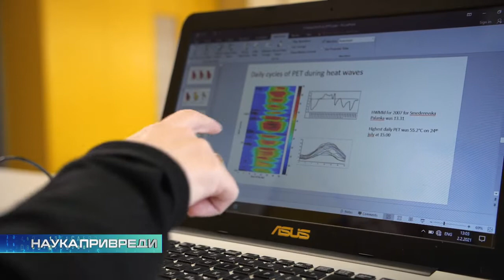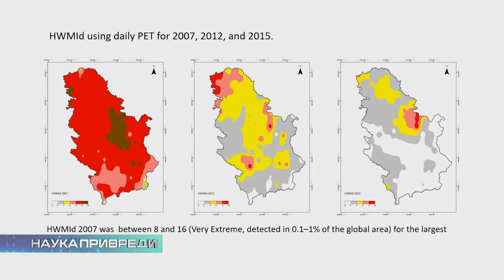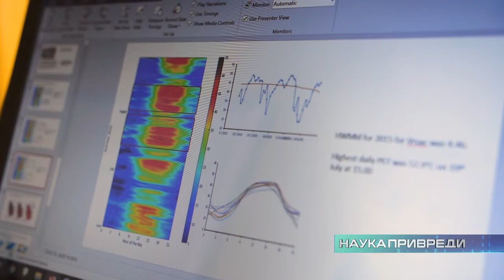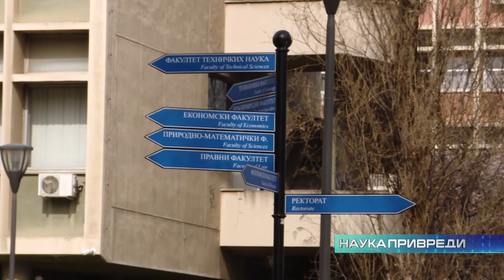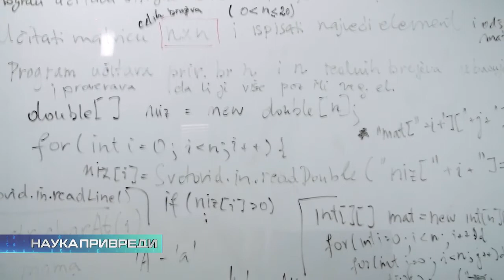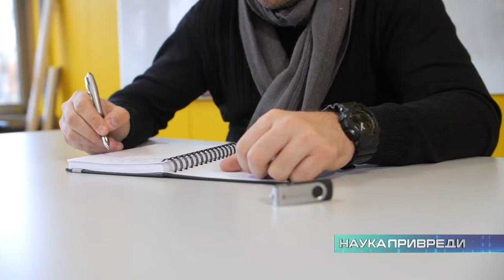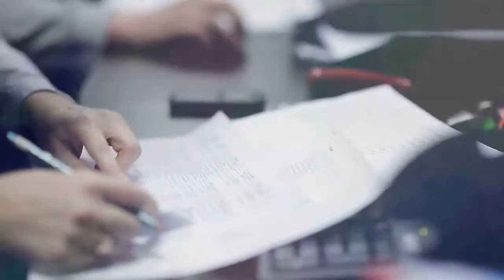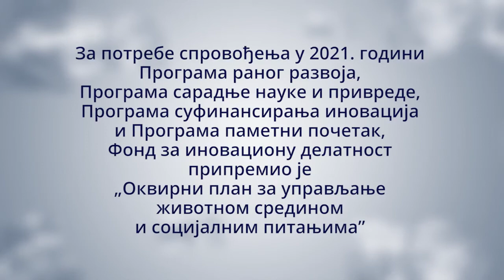Introducing EXtremeClimTwin in the documentary "Nauka Privredi" (Season 06/ Episode 31)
UNSPMF team members (dr Biljana Basarin, mr Gordana Vlahović, dr Miroslav Vujičić and dr Tin Lukić) talk about the impact, implementation and importance of the H2020 EXtremeClimTwin project.😊😎 / Članovi UNSPMF tima (dr Biljana Basarin, mr Gordana Vlahović, dr Miroslav Vujičić and dr Tin Lukić) govore o važnosti rezultata i njihovoj primeni tokom realizacije H2020 projekta EXtremeClimTwin.😊😎